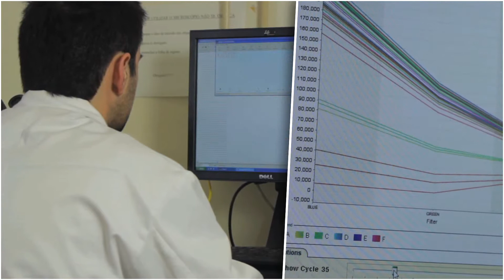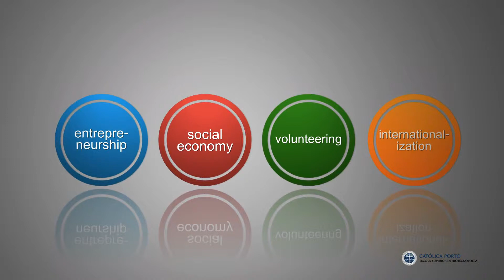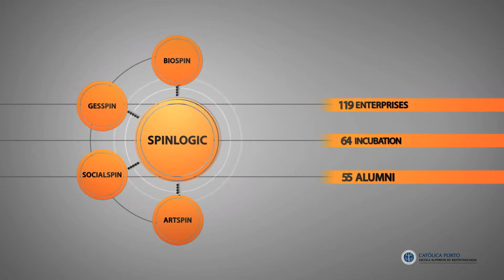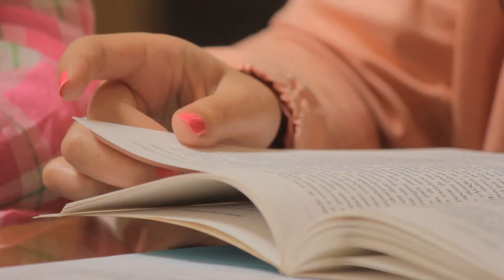Entrepreneurship at the Biotechnology College of the Portuguese Catholic University (Porto)